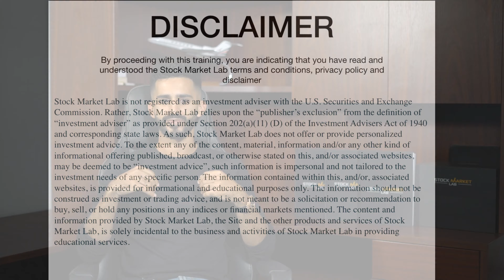Copy of 1 Welcome